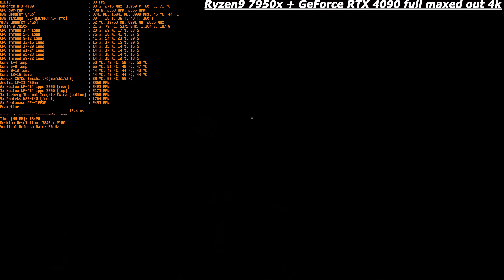Ryzen9 7950x + GeForce RTX 4090 | Warhammer 40000 Space Marine 2 (full maxed out 4k)